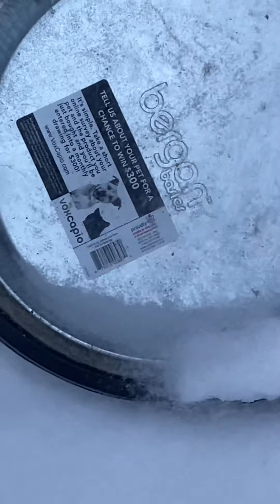Quantae Kennels The Puppies Eyes Are Open